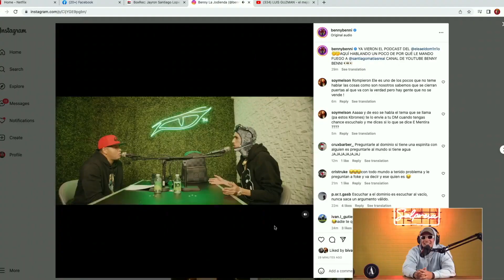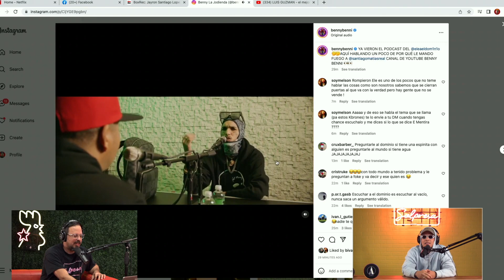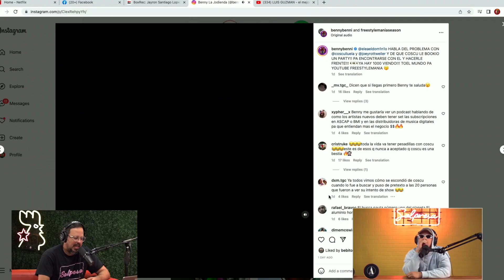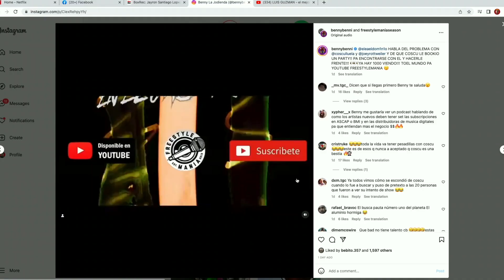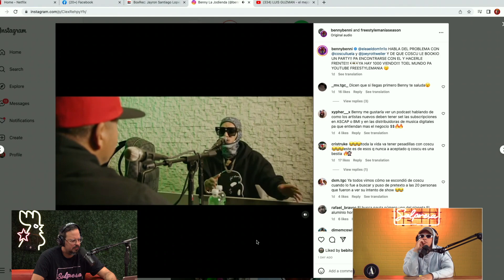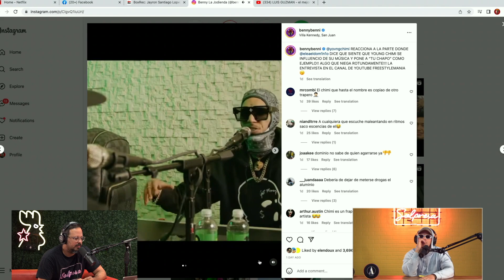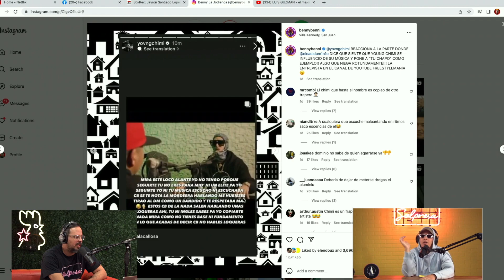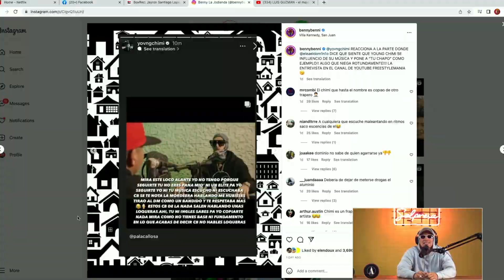Yovng Chimi y Ele A El Dominio estan en guerra